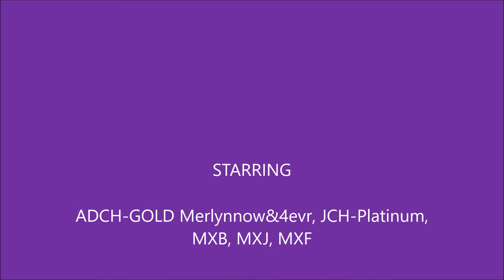Dezi at HOA May 2021